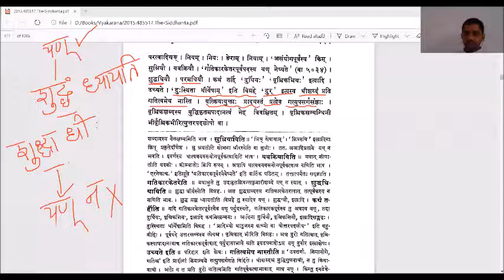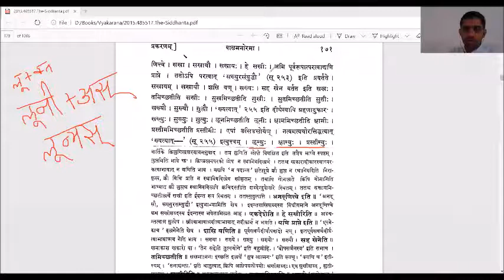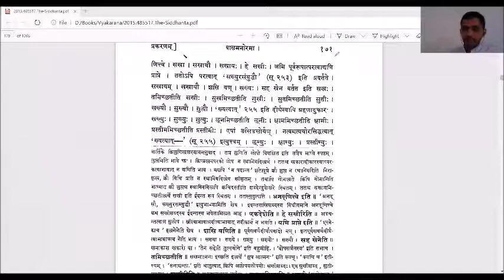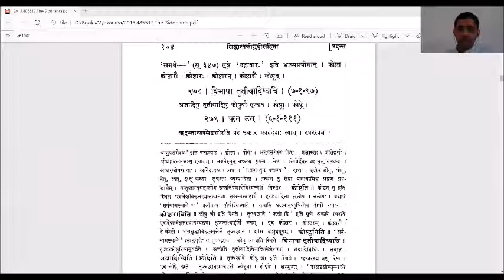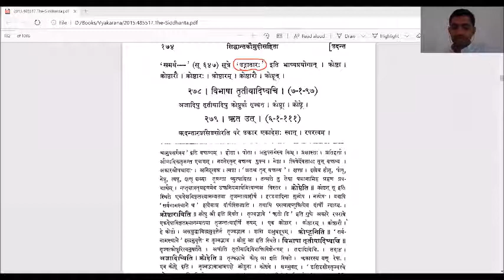Kaumudi_066-Ajanta-pumllinga-ईदन्ताः उदन्ताः च